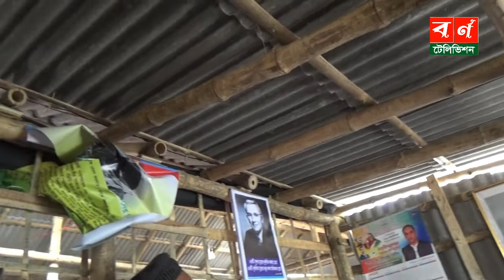হাজরাখালীবাসী যেটা চেয়েছিলো সেটাই পেয়েছে # একটি টেকসই বেড়িবাঁধ MP RUHUL HAQUE 2022